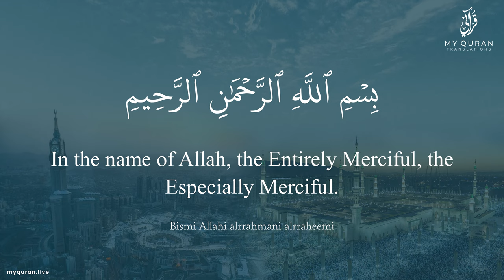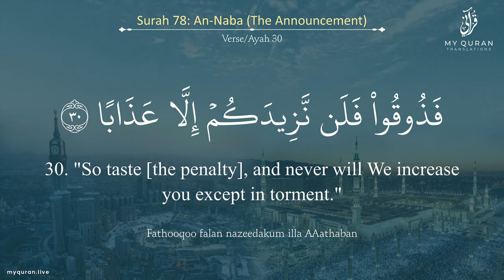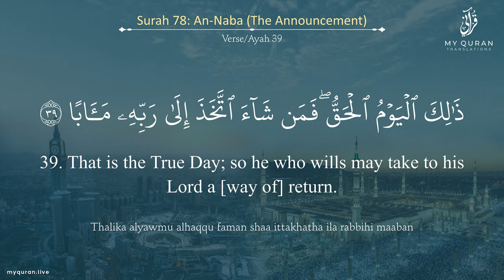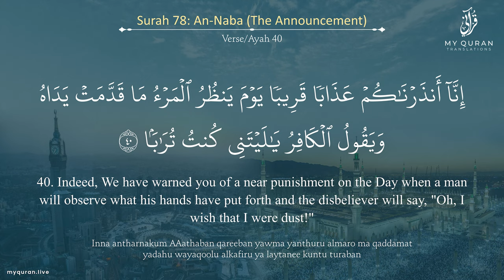078 Surah An Naba With English Translation By Sheikh Muhammad Ayub